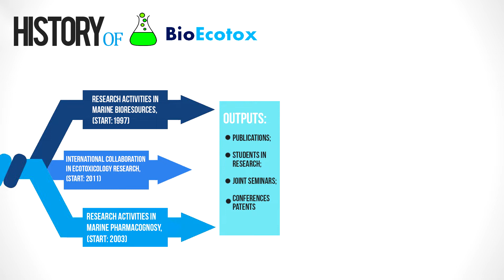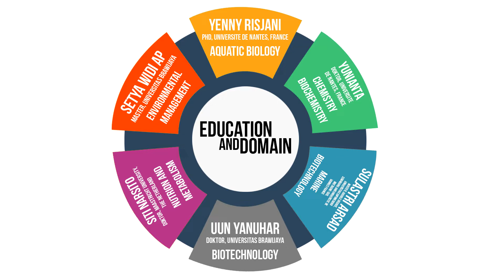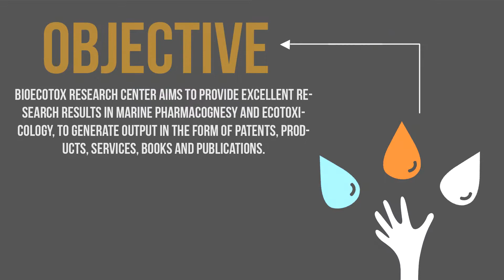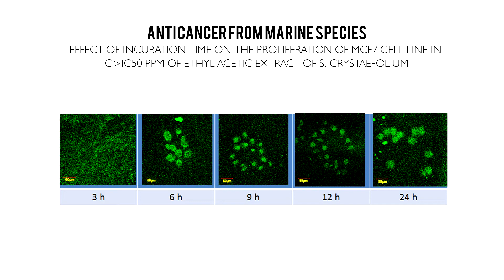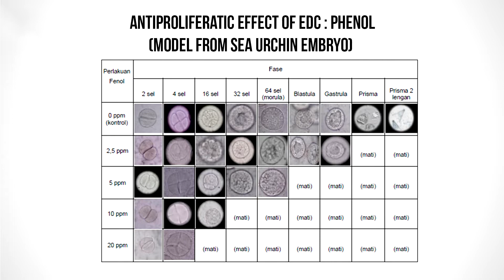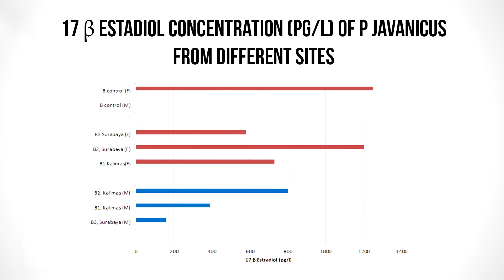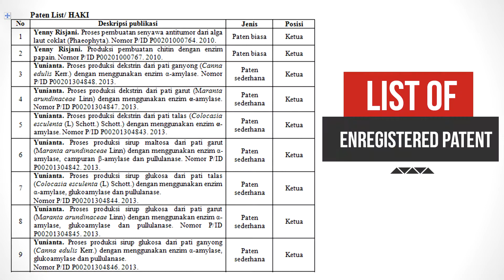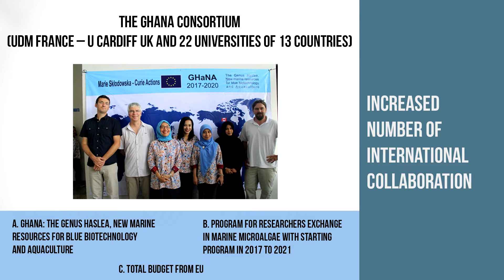BioEcotox: history and profile of a research center at Brawijaya University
The history and profile of BioEcotox Research Center at Brawijaya University. Initially was formed after several series of international research collaboration since 2011.